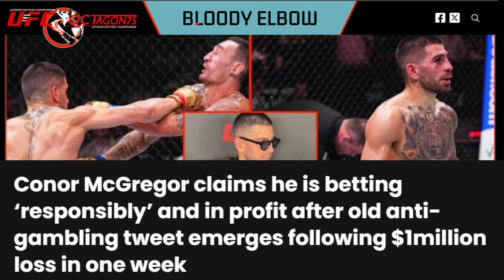UFC 308: Seolah Ingin TAMPIL BEDA, Penyebab Max Holloway Di DANGDUTIN Ilia Topuria